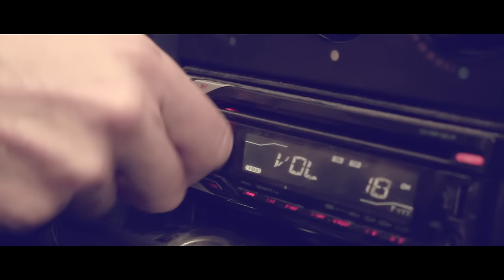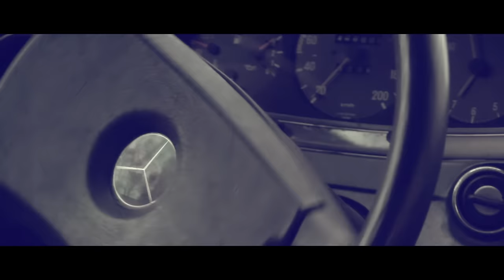Wooden Shjips - Back to Land (Official Music Video)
directed & produced by Benjael Halfmaderholz (Hylas Film)

Team Hylas Film:
Michael Amstad
Philipp Halfmann
Volker Langholz
Dominik Mader
Benjamin Lützow

Cast in Order of Appearance:
Enrico Falcinelli, Jay Jay Beatty, Justine Beatty, Andy Pieczonka, Philipp Halfmann, Kurt Lambertoni
Valeria Lützow, Susanne Rieper, Ingo Scholl, Hans Moser, Matthias Fellinger, Paul Carlin, Benjamin Lützow, Michael Amstad, Hannah Rosales, Jutta Hüttenroth, Til Kasper

Upcoming Wooden Shjips tour dates:
Oct 28 - Leeds, UK - Brudenell Social Club
Oct 29 - Manchester, UK - Gorilla
Oct 30 - London, UK - Scala
Oct 31 - London, UK - Day Off
Nov 1 - Kortrijk, Belgium - De Kreun
Nov 2 - Paris, France - TBC
Nov 3 - Nantes, France - Lieu Unique
Nov 4 - San Sebastian, Spain - DabaDaba
Nov 5 - Madrid, Spain - Teatro Barcelo
Nov 6 - Barcelona, Spain - Bikini
Nov 7 - Lyon, France - Marche Gare
Nov 8 - Zurich, Switzerland - Bogen F
Nov 9 - Prague, Czech Republic - TBC
Nov 10 - Berlin, Germany - Lido
Nov 11 - Leipzig, Germany - UT Connewitz
Nov 12 - Utrecht, Netherlands - Le Guess Who? Festival ^

^ w/ Swans, Wilco, Dinosaur Jr, Julia Holter, Savages